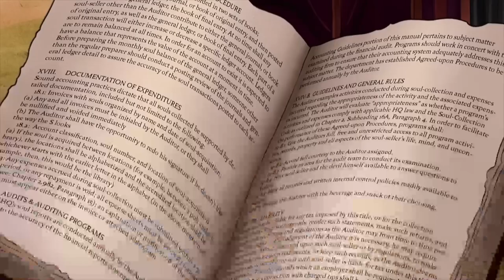HungaroTOON BUMPER - SZAFFI a Cuphead Show-ban!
Most jött ki az új évad, és mint recentális élménnyel együtt egy ismerős
érzés is társult hozzá... kinda...